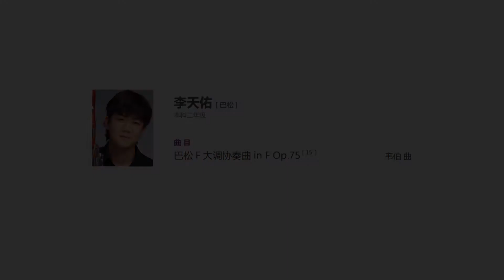Tianyou Li (Bassoon)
Carl Maria von Weber's Concerto for Bassoon in F Major, Op. 75